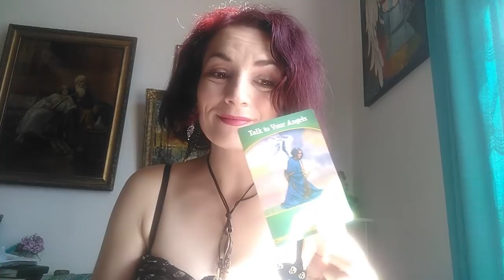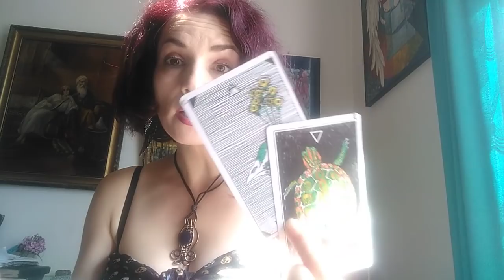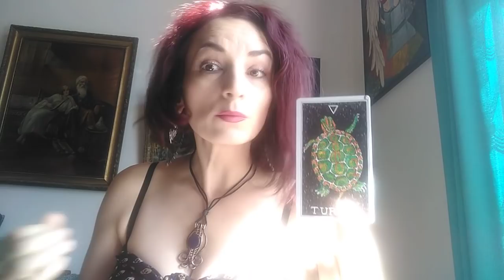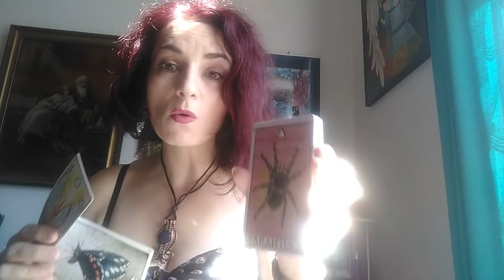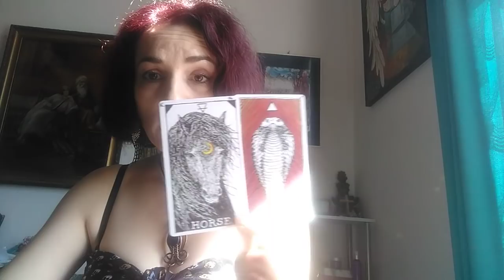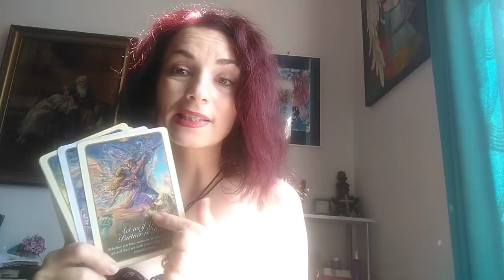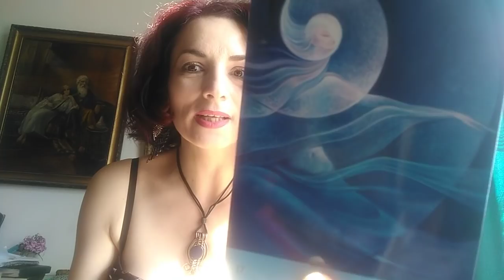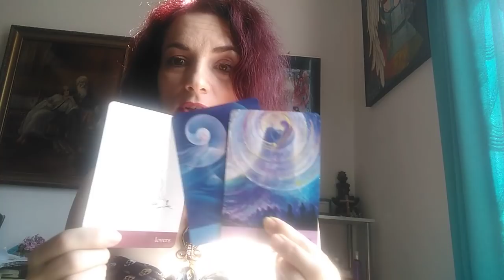TAUR -AUG.'20 - Etalare Generala - 2 Forte Opuse ... - Part1